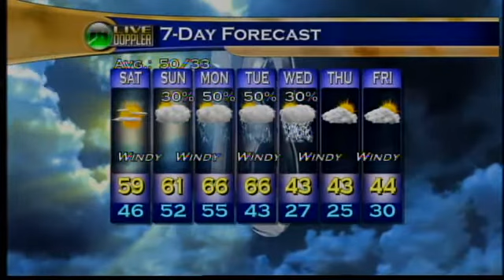Evening Web Weather